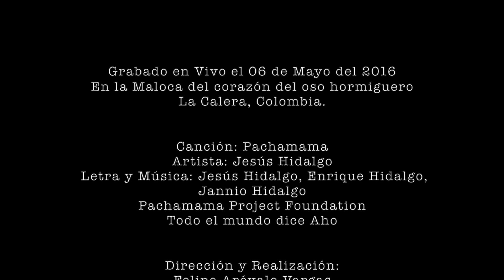Jesus Hidalgo- Pachamama (Maloka Live)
'Pachamama' es una vibrante oda a nuestra Madre Tierra, invocando su sanación y la de todos sus hijos.
Filmado en vivo en la Maloka del Oso Hormiguero en La Calera, Colombia.
Maloka Live
Pachamama Project Foundation
Todo el Mundo Dice Aho

CREDITOS:
Grabado en Vivo el 06 de Mayo del 2016
En la Maloca del corazón del oso hormiguero
La Calera, Colombia.
Canción: Pachamama
Artista: Jesús Hidalgo
Pachamama Project Foundation
Dirección y Realización:
Felipe Arévalo V.
Arreglos y Producción Musical:
Camilo Velásquez V.
Músicos:
Camilo Velásquez V.: Tiple
Jhon Paez: Cajón y Percusión
Alexis Galindo: Bajo Fretless
Alex "Chiro" Farinango: Quena
Ingeniería de grabación:
Camilo Chavez
Asistente de producción:
Estefania Villa Díaz
Mezcla:
Camilo Velásquez V.
Masterización:
Felipe López.
Ondaselecta.
Camara 1:
Andrés Buitrago
Camara 2:
Nicolás Rincón
Camara 3:
Sergio Murillo
Camara 4:
Laura Güecha
Corrección de Color:
Felipe Arévalo V.
Nicolás Rincón
Catering:
Jhon Páez
Vestuario Jesús Hidalgo:
Carmen Lupe Aguilar
Gracias a Dany, Gokula, Juan Felipe Jaramillo,
Paola Tinoco, Elsa Posada, Mariposa, Amaranto,
Maima Maria Pantera, Tatiana Samper, Juan ma y Jenny, Jacqueline Fuentes, Juan Gomez.